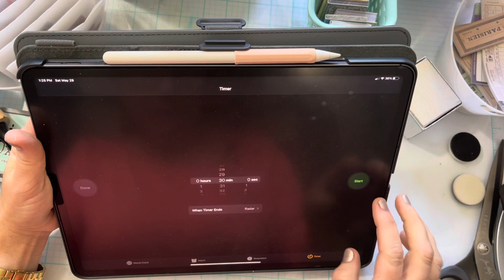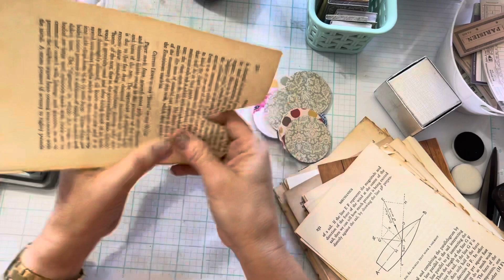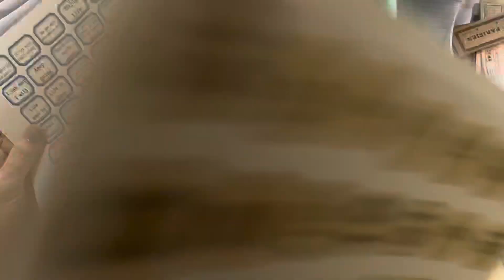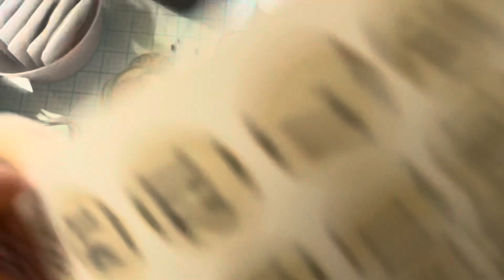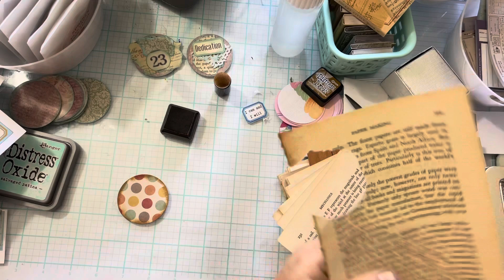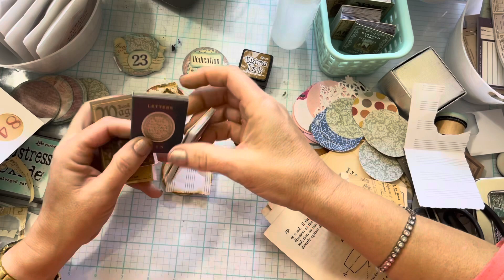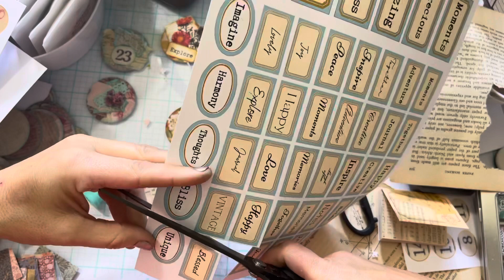Circle Snippets for msscrapbusters challenge - I surprised myself!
I normally do Photoshop and Canva tutorials/Design-With-Me videos, but I decided to step out of my comfort zone and accept Melina’s challenge.

Photoshop, as well as other design platforms, can be quite intimidating.  However, they can also be simple and easy to use.  In this video series, I will give you step by step instructions on how to use Photoshop and Canva as well as giving you details on where to get your graphics from.

Some of these videos will be in a tutorial format; others will be a "design with me" format.  In either format, you will be able to see exact details of how I use the different platforms.

I truly hope that this series will help you with your very own digital designs.

The best way to print and not worry Use this link and receive a month free!!!

Help me as I help others.  I do not charge for my tutorials (never will!), but, when I am doing these types of videos, I am not able to work on my items for my Etsy shop.  If you would like to donate a little bit here or there, it would be greatly appreciated.  However, if you can't or simply don't want to, I completely understand and will continue to do these videos; no matter what.  =)